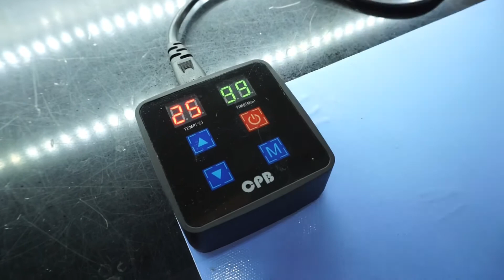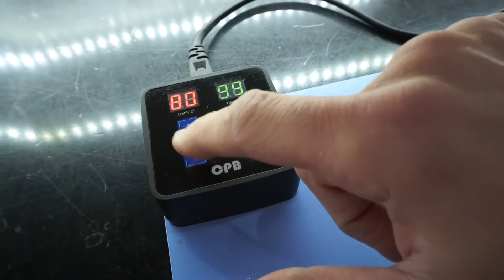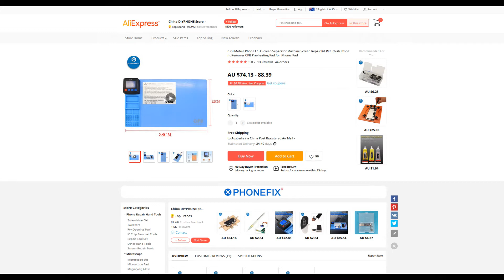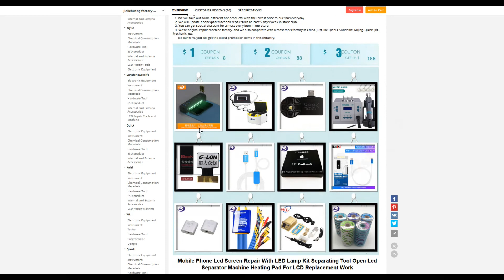The CPB Headpad, One Tool i couldn't work without!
So i thought i will cover the most used tool that i had in the shop, the CPB Headpad!